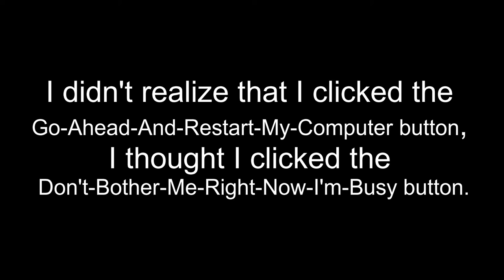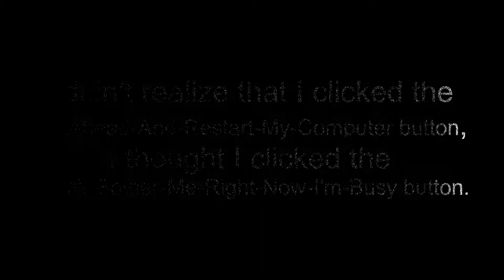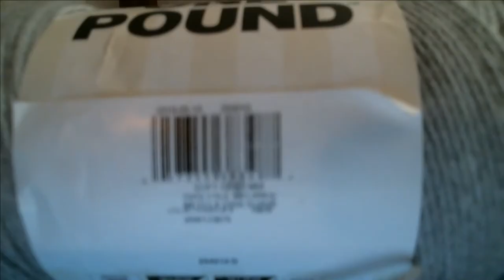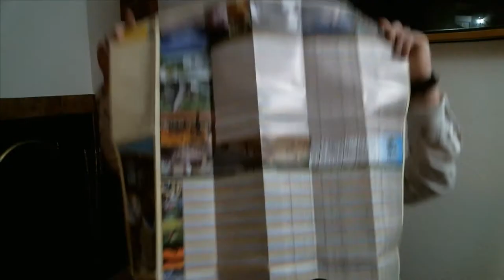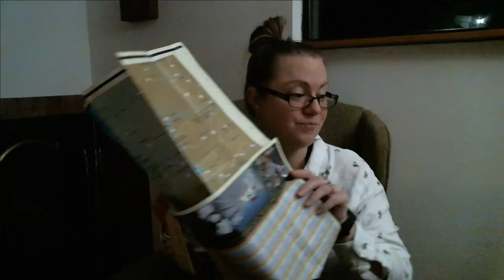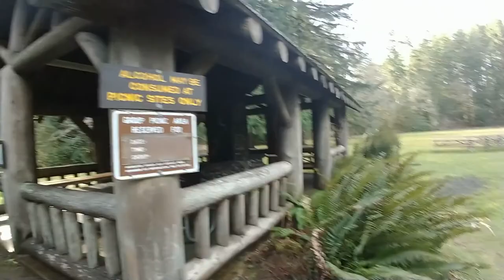Episode 72 - Featuring a stream of interruptions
Notes for this episode, which include links to project pages, videos, makers, and other things I talk about during the episode, can be found

for the awesome music!